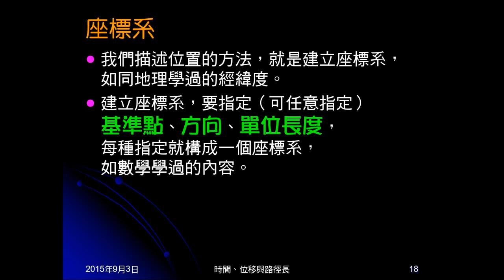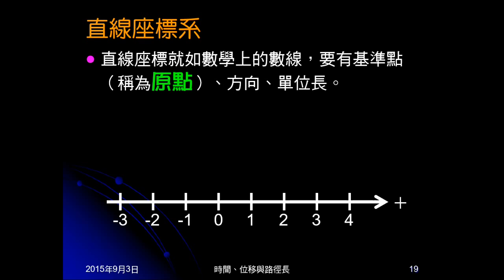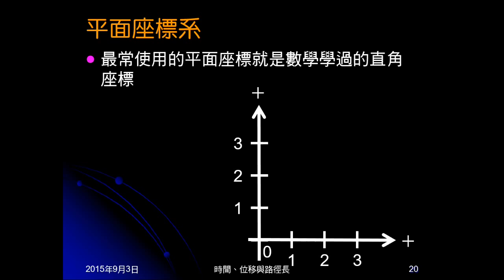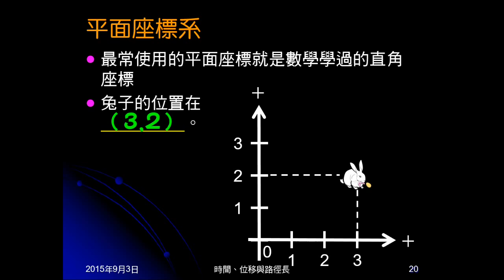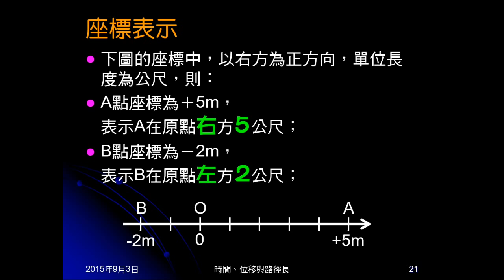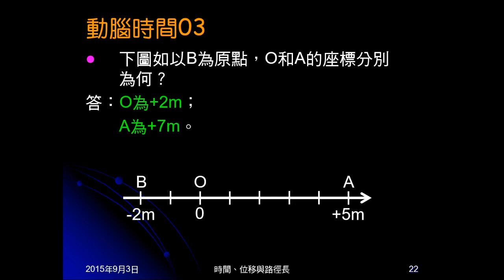104學年國三理化＿直線運動04：直線與平面座標系；動腦時間03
介紹如何建立座標系，說明直線座標與平面座標。動腦時間03問改變原點後的座標。